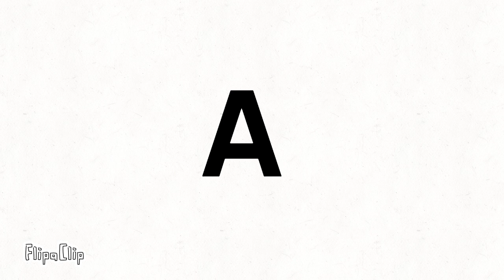RSS, but some of it is animated